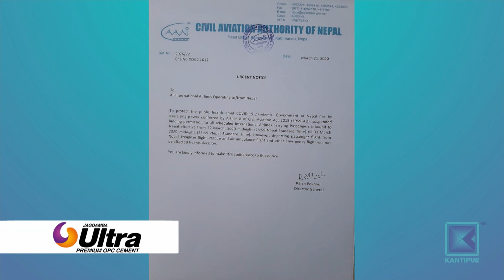अनअराइभल भिसा बन्द गरेपछिका आठ दिनमा १ सय ९७ उडानबाट २१ हजार यात्रु भित्रिएको तथ्यांक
सनसिटी अपार्टमेन्टमा बस्ने एकै परिवारका दुई जनामा कोरोना भाइरसको संक्रमण पुष्टि भएपछि उनीहरुसँग सम्पर्क भएकाहरुको खोजी सुरु भएको छ । ती दुई जना चैत ४ गते लण्डनबाट कतार हुँदै नेपाल आएको र उनीहरु सवार विमानमा १ सय ५३ जना रहेको पाइएपछि प्रहरीले खोजी अगाडि बढाएको हो । यो घटनाले चैत ४ र त्यसपछि विमानस्थल हुँदै आएका सबैलाई परीक्षणको दायरामा नल्याएसम्म संक्रमण फैलिने जोखिम कायमै रहने देखाएको छ ।